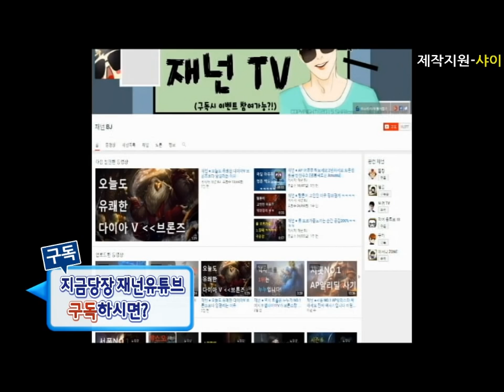재넌 ● 새벽엔 롤하면 안됩니다 평화로운 헬 다이아V